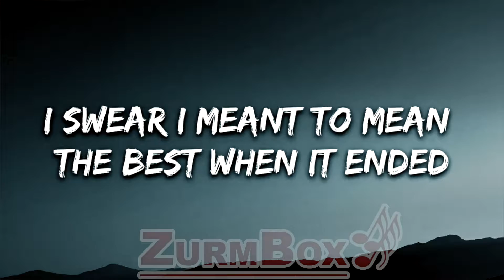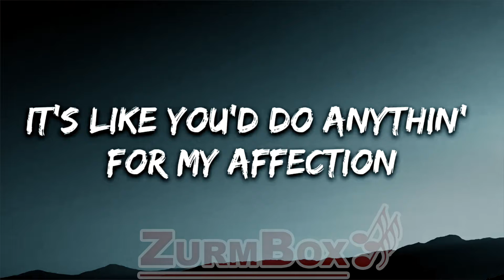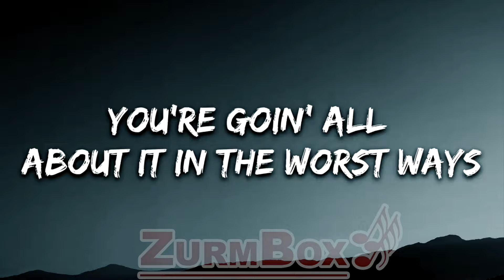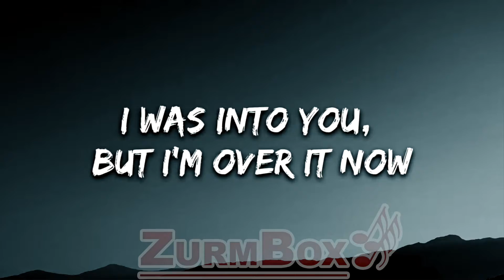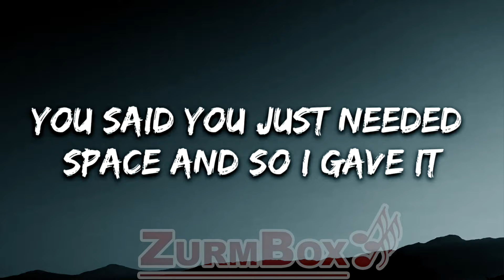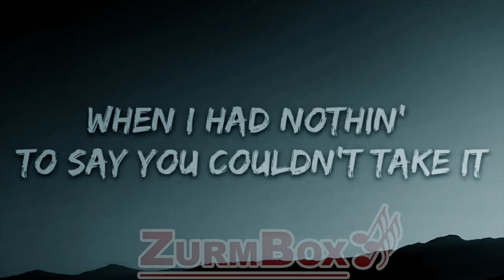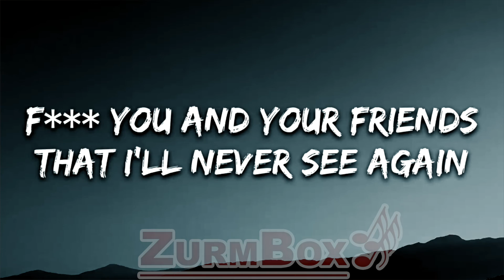GAYLE - abcdefu (Lyrics)